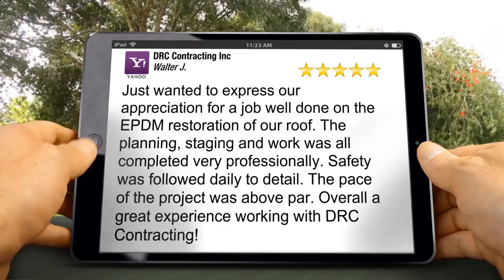Roofing Contractor - Council Bluffs IA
ROOFING CONTRACTOR

It's not everyday, every month or every year that you get a new roof to replace the roof on your home, and it can really be a great experience when you do. There are many things that you may want to consider and lookout for when you're getting a new roof to put on, and of course one of the most important things to do and contemplate on is which of the roofing contractors do you want to hire.

There are a lot things that you should lookout for when choosing a roofing contractor, and of course you want one that's going to do the best job possible at the best price.
Here are a few tips on what to look for when choosing a roofing contractor!

That Contractors Other Work

One of the things you can do is check out that particular contractors other work and other roofs that the contractor has put on in your area. Most roofing contractors focus on a certain area and this can really help you to decide which of the roofing contractors do you want to hire.

Guarantees

Some contractors and most shingle manufacturers offer guarantees.  It's great to look for a contractor that offers guarantees on their service as this will give an assurance that the roof will last a longer time and, if it doesn't, the contractor will repair or replace it for you.

The Price

Of course the price makes a huge difference. The price on a roof can really be a deal breaker, and since a new roof is generally kind of expensive, you want to find the best price possible and the contractor that's going to do the highest quality work for the best price possible!

Online Review & Rating Sites

One of the most effective ways to locate good, experienced roofing contractors in your area is through review and rating sites. Review and rating sites allow many people who have had work done by particular contractors to come and review as well as rate the work that they've done. This can help to give you a great idea the quality as well as the price that a particular contractor is likely going to give you when you're getting your work & your new roof done!
When looking to get a new roof put on your house, finding the best contractor who's going to offer the best price is key, and you really want to look into many contractors in your area before you decide which one to go with!

Other things to consider before choosing a roofing contractor
Even in a small community, you probably have lots of contractors to hire from so you might actually find it as an overwhelming task to do at first. But rest easy, there are a few general qualities that make for an expert, experienced roofer; find a contractor with these characteristics and your roofing project should run smoothly.

A Fixed Address

First and foremost, look for a roofing contractor with a fixed address. In addition, try to find a roofing contractor that have several years of experience serving your community. Consider a roofer that has been working successfully in the same place for 20 years, already you have a good idea that this particular contractor is trustworthy and professional.

Adequate Insurance

Does your roofing contractor have certificates of insurance? You should also look for a roofing contractor that holds a comprehensive liability insurance in addition to worker's compensation insurance. While uninsured contractors may be less expensive, if a worker is injured during your roofing project, you may be liable for all medical and associated costs.

Check References

Start looking for roofing contractors that your family, friends, or colleagues recommend, which hopefully should provide you with one or two names to contact. You can also find roofing contractors online or in the yellow pages, but however you find them always check their references. If a potential contractor is not interested in providing references, this is a big red flag. Contacting past clients will give you the opportunity to learn more about the contractor's skill and whether they were able to stay on time and on budget.

Finally, you want to look for a roofing contractor that can communicate clearly and easily with you. In many cases, this simply comes down to professional rapport, and the best contractor for you may not be the best contractor for everyone. Ultimately, you want to work with a roofing contractor that is open to your questions and available to help you when issues arise.

DRC Contracting Inc.
507 E Auberry Grove
Jamesport, MO 64648